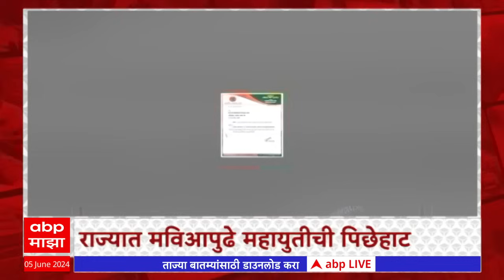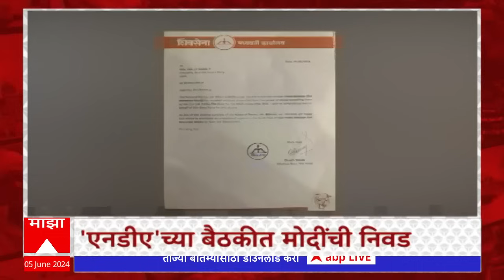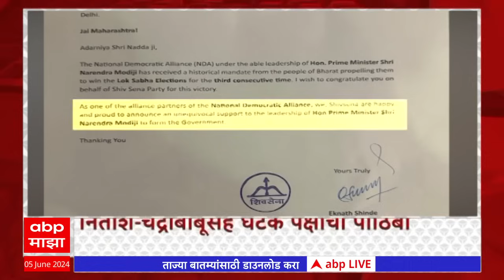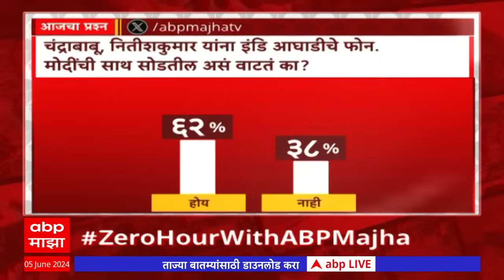Zero Hour With Sarita Kaushik : सरकारमधून बाहेर पडण्याची फडणवीसांनी दुसऱ्यांदा व्यक्त केली इच्छा